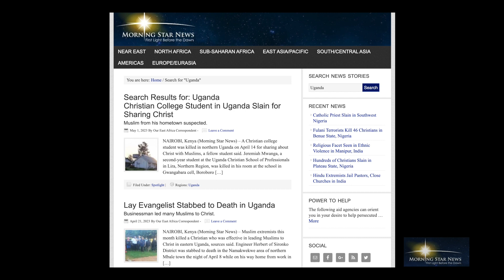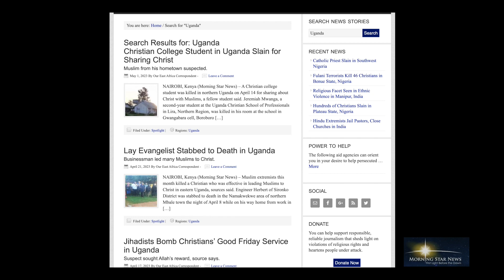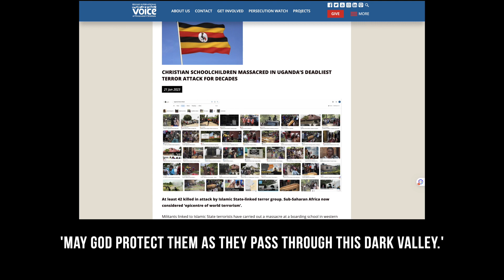Persecution Report - Uganda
Andrew Boyd's Persecution Report for July with a focus on Uganda, where there was recently the worst terrorist attack in the country for decades.